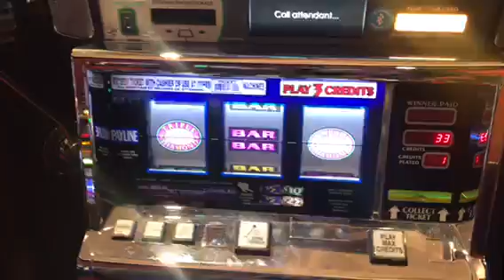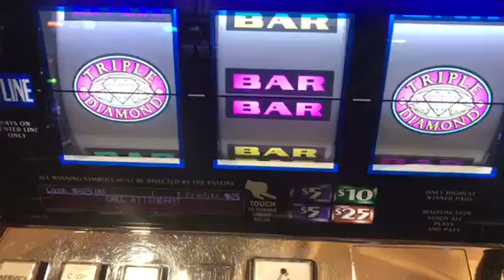Lucky jackpot Live 2019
Lucky jackpot casino today huge jackpot slot winners Greektown casino￼ 2019